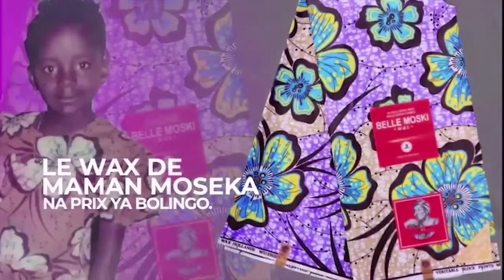⛔ ALAIN ATUNDU FAIT DES CONFESSIONS SUR KABILA- FATSHI ET L'UNION SACRÉE